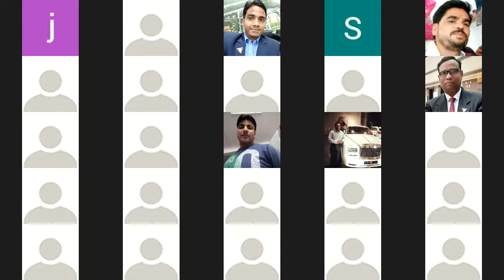SUPER COMPLIMENTS - SUSHIL CHHIKARA 8*